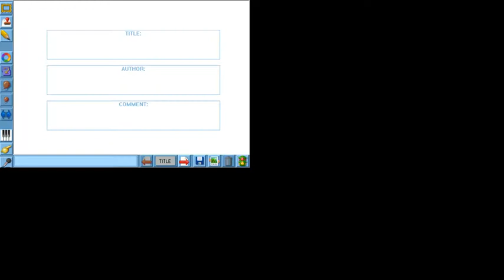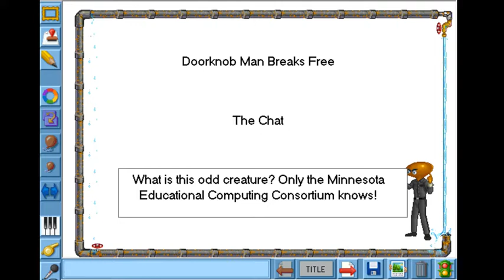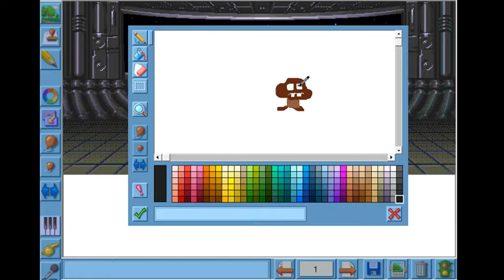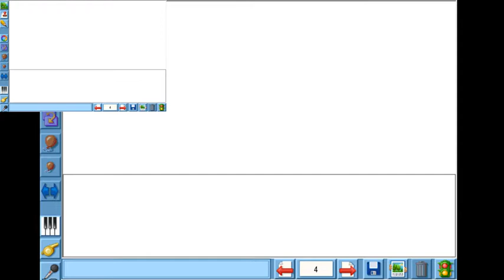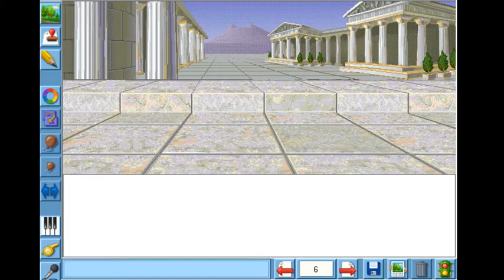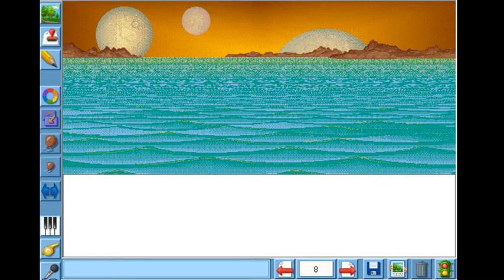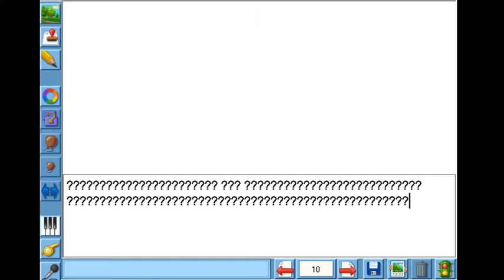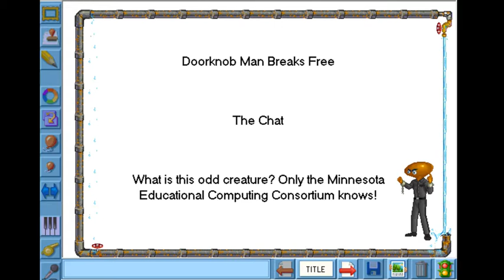Autistic Gaming Initiative May 2017 Charity Stream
Together we raised $225 for the Autistic Self-Advocacy Network and the Autism Women's Network this month! Thank you to everyone who donated and spread the word!